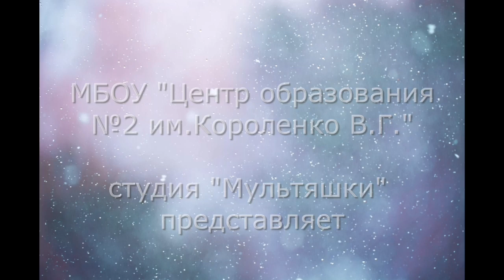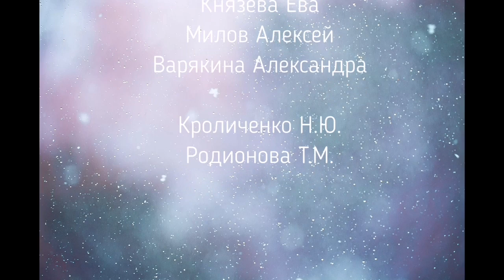Там на космических дорожках